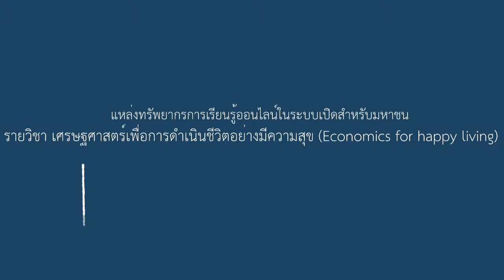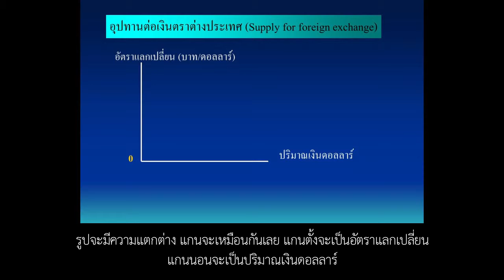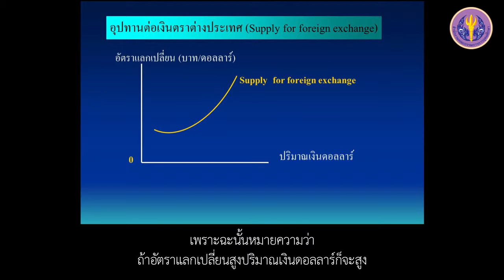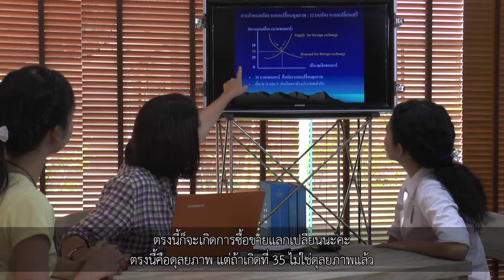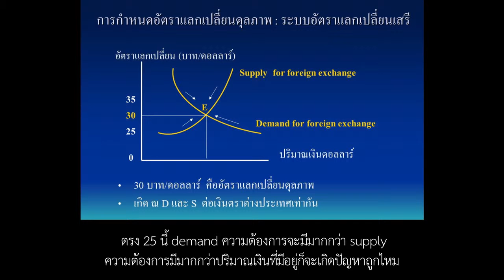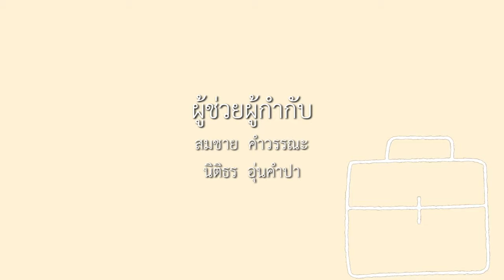7-2 เศรษฐศาสตร์การค้าระหว่างประเทศ (3)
บทที่ 7 เศรษฐศาสตร์ความสัมพันธ์ระหว่างประเทศกับความสุข
ตอนที่ 2 เศรษฐศาสตร์การค้าระหว่างประเทศ  (3)